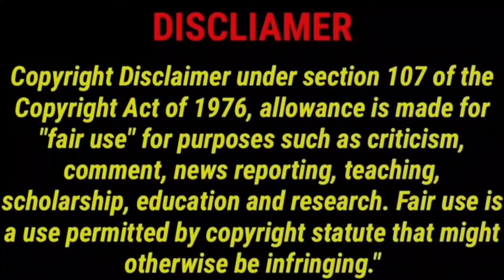Once Upon Time In Jamaligudda 2024 New Tamil Dubbed | OnceUponTimeInJamaligudda Review CriticsMohan